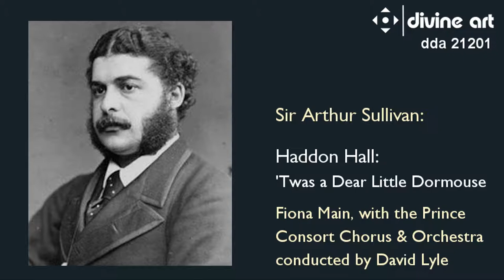Sullivan's best opera : Haddon Hall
Though the libretto was by Sydney Grundy (and not very good) rather than W S Gilbert, Haddon Hall is considered one of Sullivan's greatest, musically, and was a favorite of George Bernard Shaw. From the first ever complete recording (2000), made in association with the Sir Arthur Sullivan Society, here is one of our favorite tracks.  From the complete opera recording (Divine Art DDA 21201) more detail